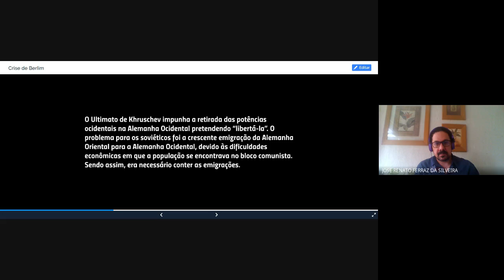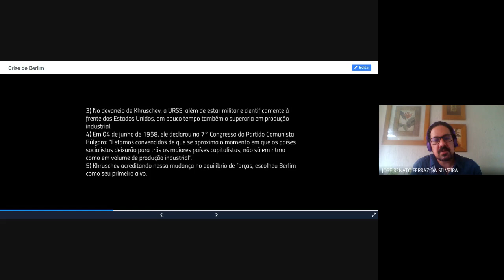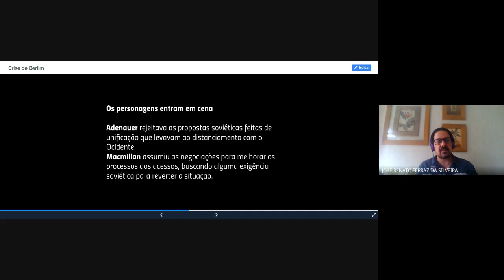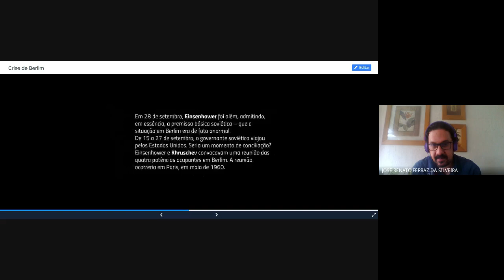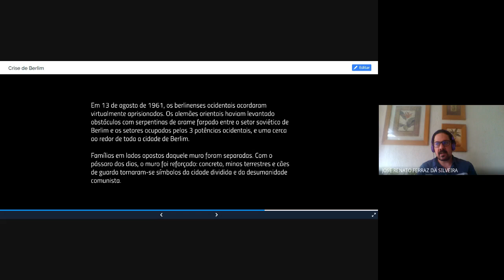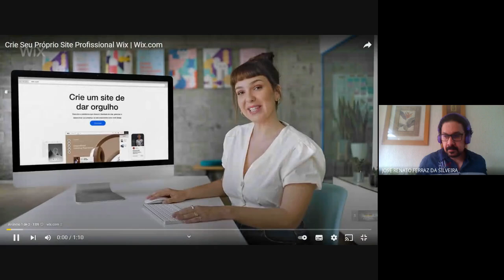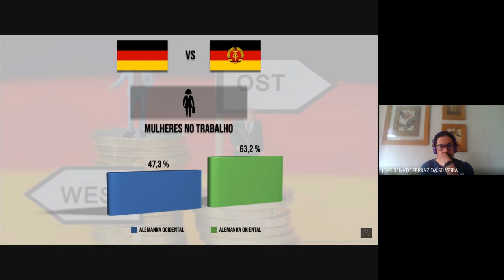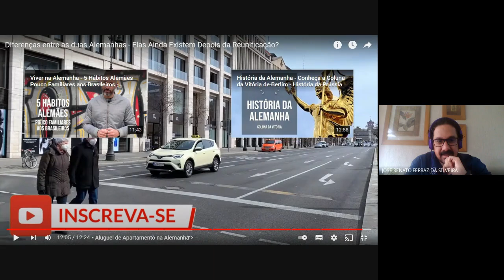Crise de Berlim (1961)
- A CRISE DE BERLIM (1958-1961) E A CRISE DOS MÍSSEIS SÃO FRUTOS DE ULTIMATOS E INTIMIDAÇÃO;
- A CRISE DOS MÍSSEIS FOI UM BLEFE DE AMBAS AS PARTES?
- QUANTO A CRISE DE BERLIM (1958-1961), ERA O DESEJO DE MUDANÇA DE STATUS DA CIDADE DE BERLIM OCIDENTAL? TORNAR-SE INDEPENDENTE OU SER REUNIFICADA COM A ALEMANHA ORIENTAL.
- FRANÇA E REPÚBLICA FEDERAL DA ALEMANHA FORAM IRREDUTÍVEIS QUANTO AO ULTIMATO DE KRUSCHEV;
- ESTADOS UNIDOS: HESITANTE ENTRE A PROPOSTA BRITÂNICA (DE CEDER UM POUCO AS EXIGÊNCIAS DA UNIÃO SOVIÉTICA E SER MENOS FLEXÍVEL – COMPORTAMENTO DE FRANÇA E REPÚBLICA FEDERAL DA ALEMANHA).
- KRUSCHEV RESPEITA EINSEHOWER (CONSIDERA UM BOM PRESIDENTE) E VÊ KENNEDY COMO JOVEM, INEXPERIENTE, FRACO E MANIPULÁVEL